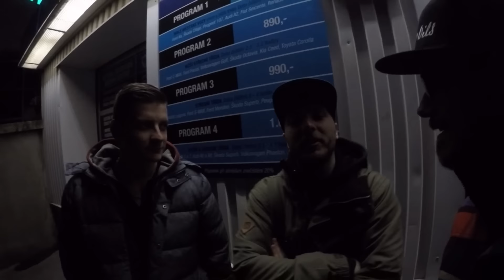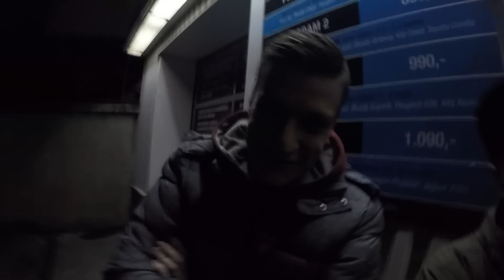KRSTDRFT drift lifestyle vlog #26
Pokud se vám líbí co dělám a chcete mě podpořit, tak mi můžete poslat DONATE na můj učet číslo 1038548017/3030. Díky!